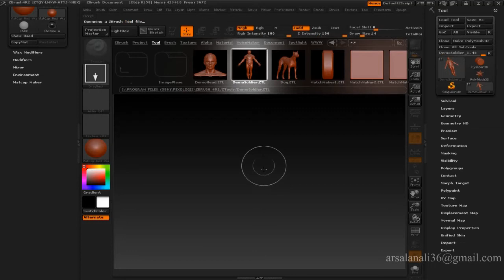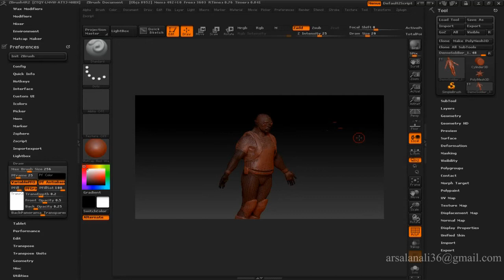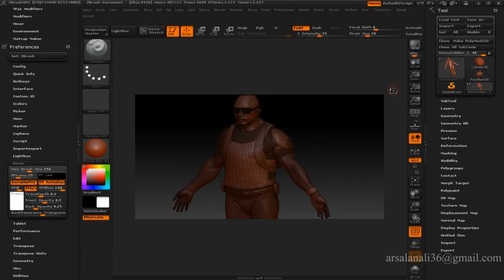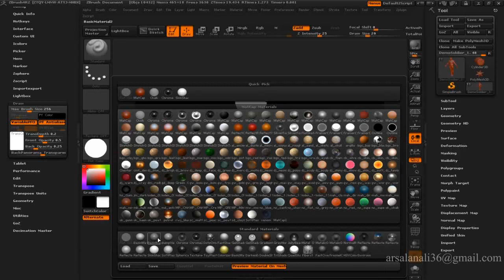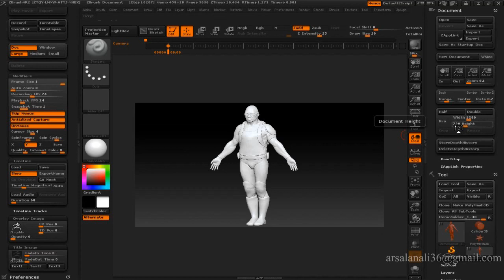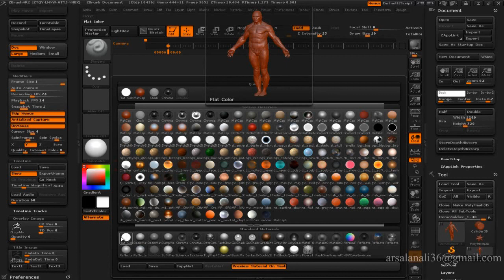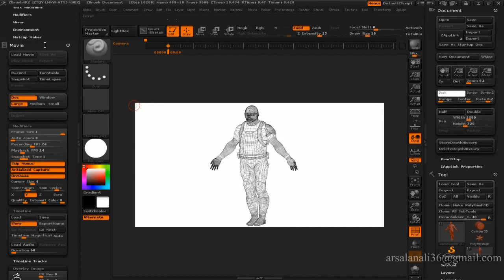z brush T&T-02- How To Render Wireframe For Animation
how to render wire frame for animation in zbrush